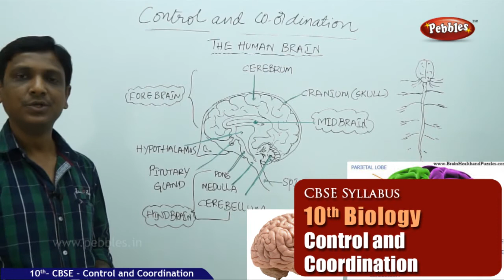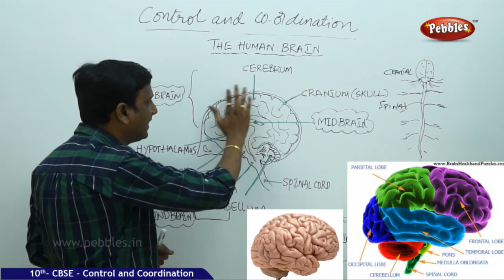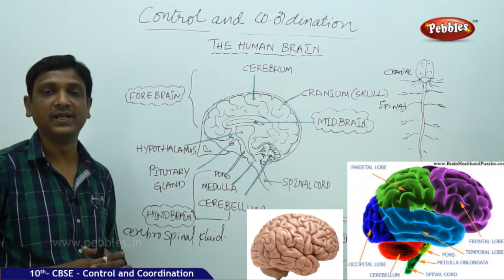NCERT | CBSE Syllabus | Class 10th | Biology | Control and Coordination | Live Videos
Control and Coordination- Class 10th CBSE Biology - Science Syllabus Live Videos

This video is a part of Pebbles CBSE Syllabus Live Teaching Videos Pack. Class 10th Subject Packs are available in all leading Book Stores in all over India.